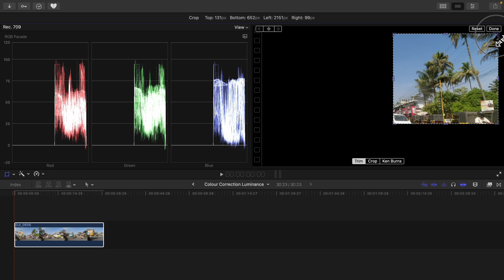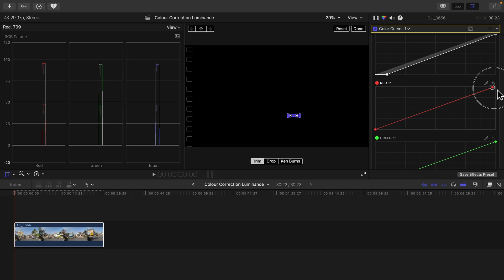RGB Parade FCPX step 2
Use the RGB Parade to white balance in fCPX 10.8